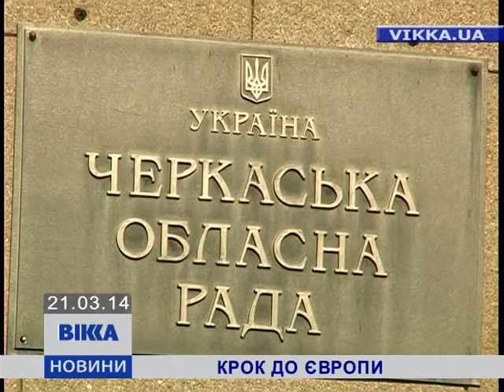Крок до Європи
Крок до Європи. У Черкасах розгорнули прапор ЄС